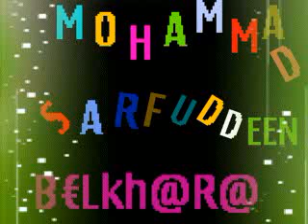Camera man sarfaraz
Belkhara
Video for sarfuddeen BARAAT